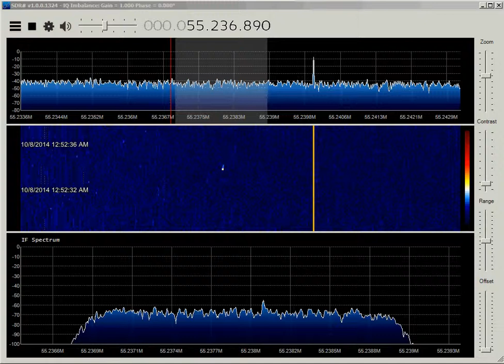Meteors?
USB recording of 55236.9 KHz